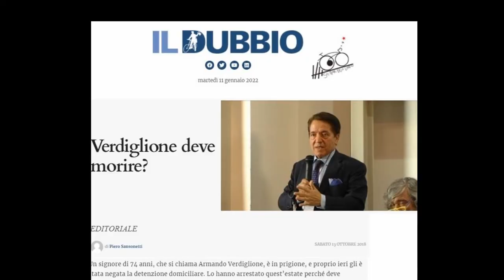"Il reato di vivere. Il caso Armando Verdiglione" - Conversazione con Giancarlo Calciolari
"Il reato di vivere. Il caso Armando Verdiglione" - Conversazione con Giancarlo Calciolari a cura di Gianni Colacione sul caso Verdiglione. 11 gennaio 2022
Leggendo gli scritti di Armando Verdiglione dal 1973 al 1985, ovvero sino a prima dell'apertura della caccia all'intellettuale, Giancarlo Calciolari rilancia l'analisi della persecuzione e dell'inquisizione che da cinquant'anni perseguono la sua cancellazione dalla scena civile.
Rispondendo alle domande di Gianni Colacione sulla questione civile del caso Verdiglione, agli arresti domiciliari a 78 anni, Calciolari distingue fra l'intellettuale nella sua attività di congressi, di editoria, di formazione, e il personaggio che l'oligarchia locale ha pianificato e allestito. Si tratta di uno spettro che non ha nulla a che vedere con l'intellettuale Armando Verdiglione.
L'occasione dell'intervista è data dalla pubblicazione recente del libro di Giancarlo Calciolari: «Libertà immediata per Armando Verdiglione», Transfinito Edizioni.